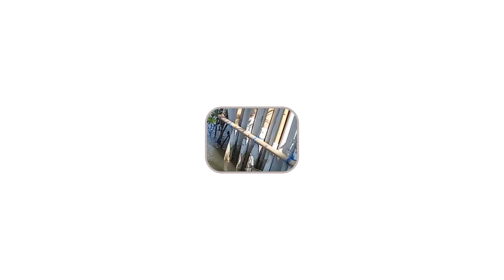MANCING DI SPOT WAR.JO !! BARU NYOBA UDANG PERTAMA LANGSUNG DI MAKAN SAMPE 3 X EDAN IKAN LEZAT CUYY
AJIBB SPOT WR. IJO !! BARU NGERAYANG DI TITIK PERTAMA  LSG DIMAKAN IKAN LEZAT

SET TACKLE  DAN LINK PEMBELIAN SHOPEE
1. JORAN 390 PIONER HEAVY
3. KAIL KAZURI CHINU NO. 9
4. TIMBEL UK PILUS GANEPO
5. UMPAN UDANG PANAMI 1 EKOR 1500
6. SENAR PIONER PENYU 30LB 100M